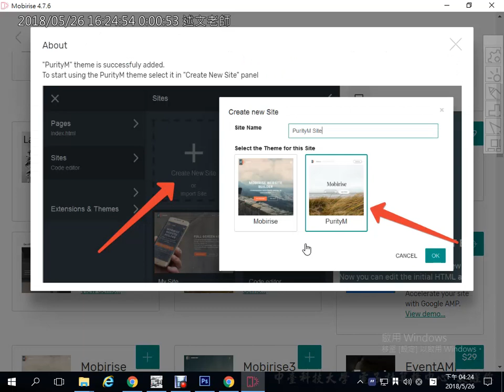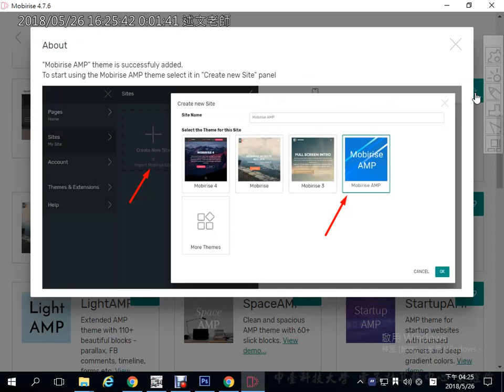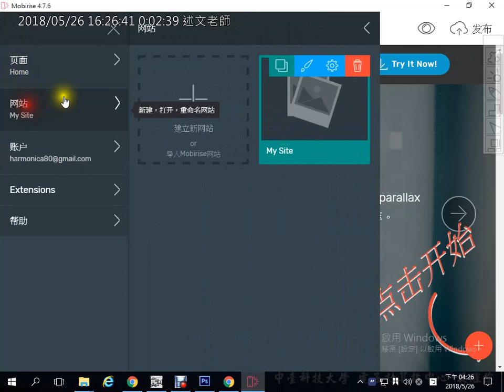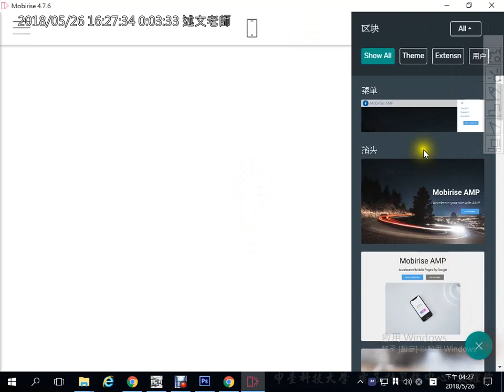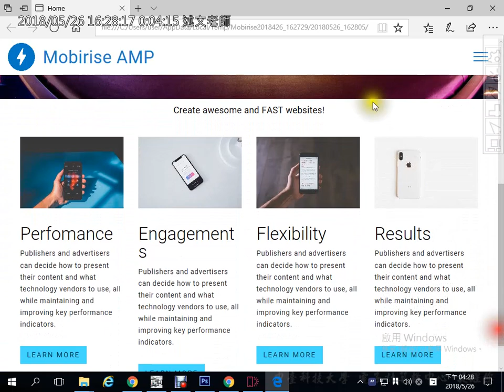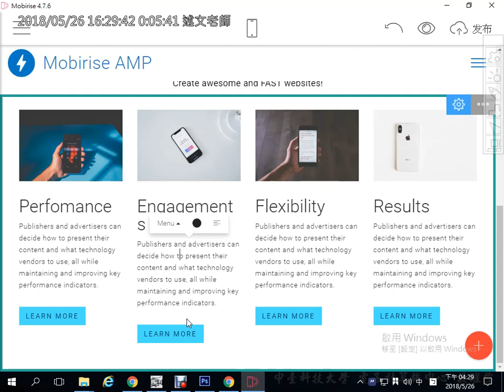13：Mobirise 佈景主題下載與工具下載